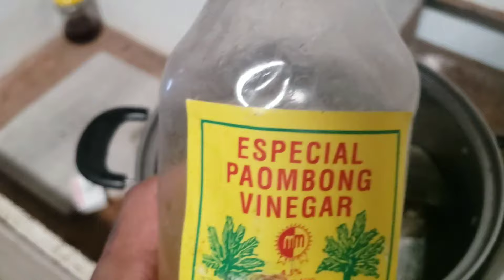Luto ako paksiw na bangus/simpleng pag luto ng paksiw peru masarap pag kinain..